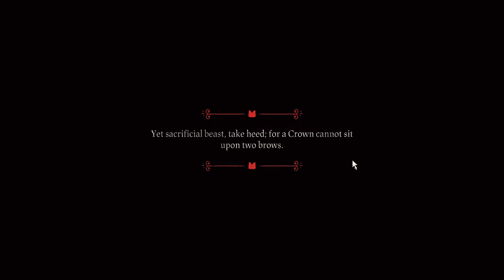Cult of the Lamb Gameplay PL - Demonicznie Słodki Roguelite Akcji o Owczym Kulcie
Gameplay Cult of the Lamb z MrPigiem! Zagrajmy w Cult of the Lamb i stwórzmy swój własny kult furriesów, aby obalić Dawnych Bogów i uwolnić nasze Mroczne Bóstwo!